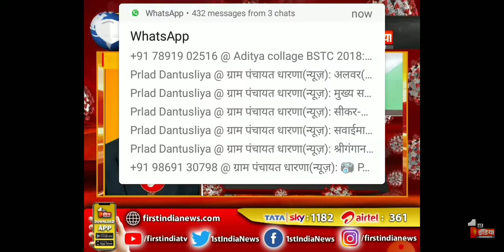रीट परीक्षा तय ,कक्षा 12 व 10 की परीक्षा को लेकर बड़ी खबर